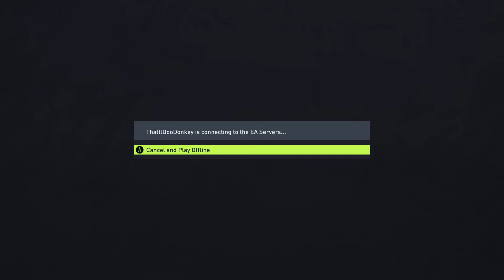FIFA 22 | Manchester United Career Mode | S1E39 | Rashford on the rampage?!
In which we begin a new career mode where we try to rebuild the best club in England domestically. The rule for the first season is that we can't sign anyone for the first season, however we can use the Youth Academy and recall players from loan.

We take on Barcelona in the second leg of the Champions League Round of 16, and there's a lot more drama and action than there was in the first leg.